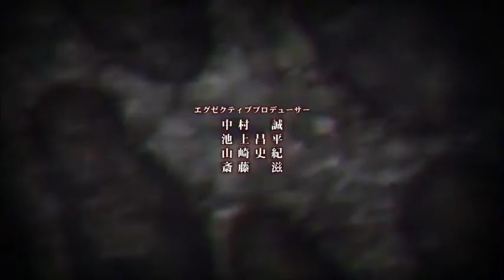【AMV】Servamp - Tsubaki Tribute - 「Painted Smile」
Artist: Madame Macabre
Song: Painted Smile
Anime: Servamp